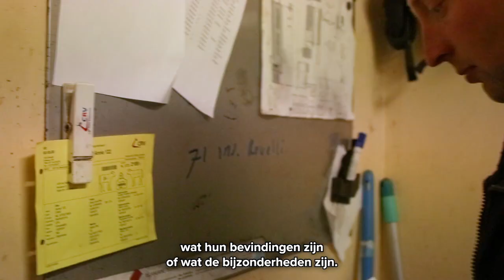Vruchtbaarheid op Maat bij Ronald Pelgrom van VOF de Steenoven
‘We proberen in ons bedrijf steeds stapjes vooruit te zetten. Als adviseurs daaraan een bijdrage kunnen leveren, sta ik daarvoor open’, vertelt melkveehouder en agrarisch ondernemer Ronald Pelgrom. Inseminatoren en een vruchtbaarheidscoördinator van CRV helpen hem de vruchtbaarheid van zijn veestapel te bewaken.

Agrarisch ondernemer Ronald Pelgrom heeft veel aan zijn hoofd. In Hummelo in de Achterhoek beheert hij met vijf vaste medewerkers IJsboerderij ‘De Steenoven’, een melkveebedrijf met 70 koeien, 30 stuks jongvee en 20 ossen met daarbij een ambachtelijke ijsmakerij met afzet naar de horeca. ‘We willen hier in alle facetten van de bedrijfsvoering steeds stapjes vooruit blijven zetten’, vertelt hij. ‘Dat lukt alleen als je tijd en aandacht hebt.’ Daarom hebben ze voor het melkveebedrijf vaste medewerker Rick Knoef. ‘Hij is er voor de koeien als ik er niet ben en zo zijn we ervan verzekerd dat de dieren altijd een goede verzorging krijgen.’